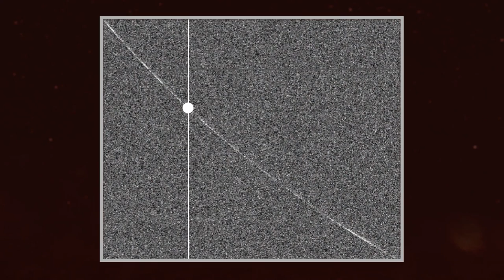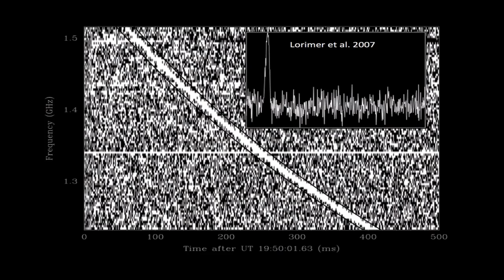A population of fast radio bursts at cosmological distances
This video explains how the CSIRO's Parkes radio telescope in Australia was used to confirm a population of Fast Radio Bursts.

Credit: Swinburne Astronomy Productions

Publication: "A population of fast radio bursts at cosmological distances" published in Science Magazine on 5 July 2013

The institutions involved in the collaboration were the University of Manchester's Jodrell Bank Observatory (UK), CSIRO, members of the ARC Centre of Excellence for All-Sky Astrophysics (CAASTRO) at Swinburne University of Technology (Melbourne) and Curtin University (Perth), West Virginia University (USA), the INAF-Cagliari Astronomical Observatory and Cagliari University (Italy), the NASA Jet Propulsion Laboratory (USA), and the Max-Planck Institute for Radio Astronomy (Germany).